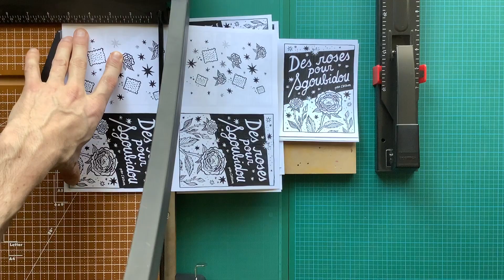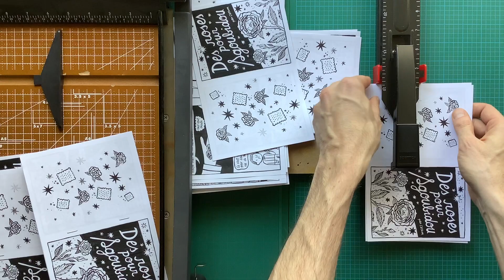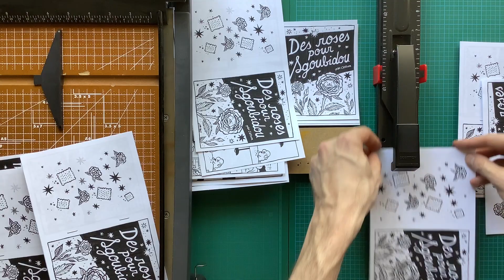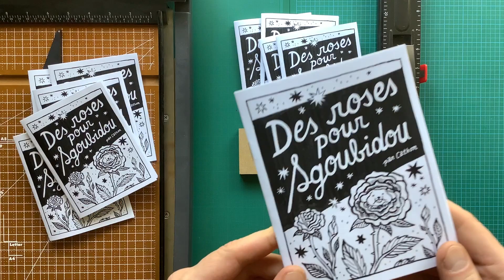Des roses pour Sgoubidou - Montage du fanzine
De la coupe au pliage, en passant par l'agrafage à cheval, voyez (partiellement) comment se fabrique un fanzine. Dans ce cas-ci, il s'agit des Des roses pour Sgoubidou par Cathon. Visitez sa boutique Etsy pour vous le procurer